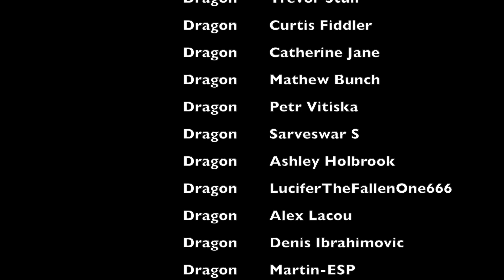PAPER GIRLS 1X01 REACTION